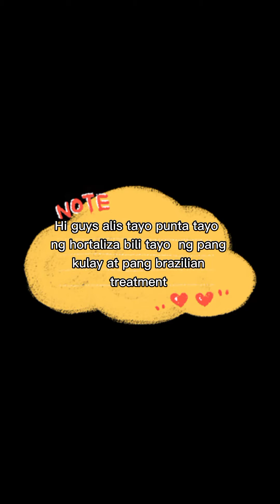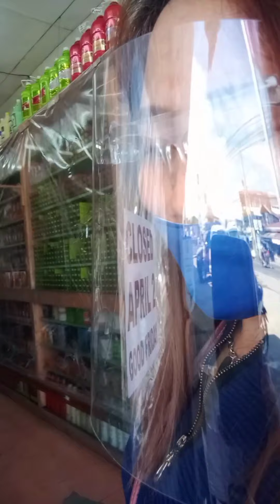Sama tayo guys bili tayo ng pampaganda... ❤️❤️❤️